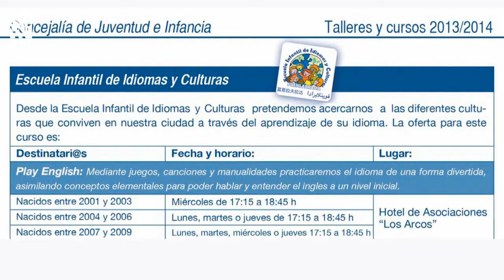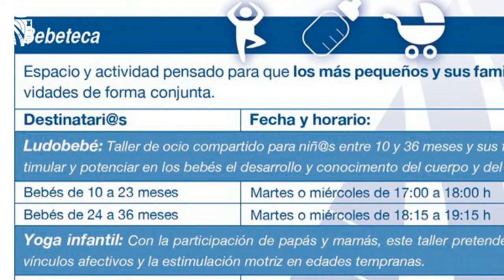Presentación de los Cursos y Talleres 2013/14 de la Concejalía de Juventud e Infancia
El Concejal de Juventud e Infancia del Ayuntamiento de Fuenlabrada, Francisco Manuel Paloma, presenta los Cursos y Talleres 2013/14.